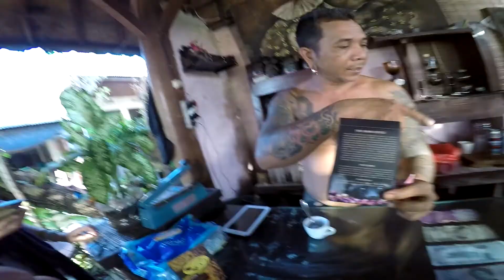Bali 5/7 / Pura Tanah Lot (Temple) Sunset / Work and Travel Australia 2014/15 #30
Auch einen sehr schönen Tag hatten wir, als wir den Tanah Lot Tempel besuchten. Zudem konnten wir einen wunderschönen Sonnenuntergang genießen. Cheers Rob :)

Für´s Filmen und Fotografieren 📽📷
Kamera: GoPro Hero 4 Silver *
Zweite Kamera: Sony A7s *
Objektiv: Canon EF 24-70mm f/2.8L *
Stativ: GoPole *
Schwebestativ: Glidecam HD 2000 *

Für´s Reisen 🏕🏞
Meine Empfehlung ⇰ Compression Cube Set *
Kulturbeutel VW Bus T1: *
Mein Daypack: *
Mein Backpack: *